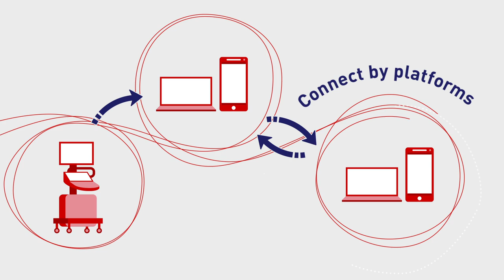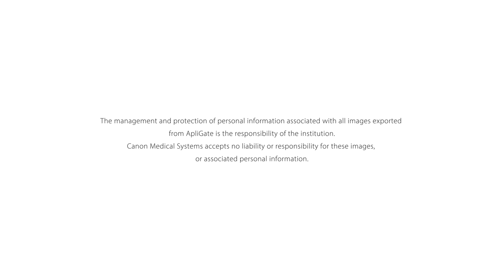Canon ApliGate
Apligate connecting Ultrasound systems from the patient to the Specialist; from the user to support, no matter how far apart the locations. Making it simple and safe to share images for improved productivity and communication.